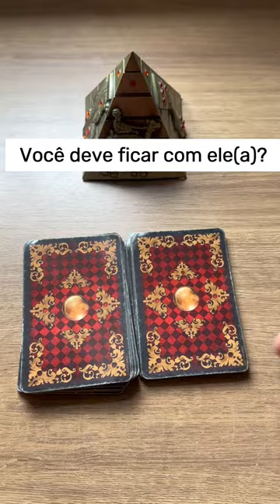💘CIGANO IGOR COM SEU DOM CIGANO REVELA✔️ BARALHO CIGANO, TAROT, ORACULOS, TAROT RESPONDE,TAROT HOJE